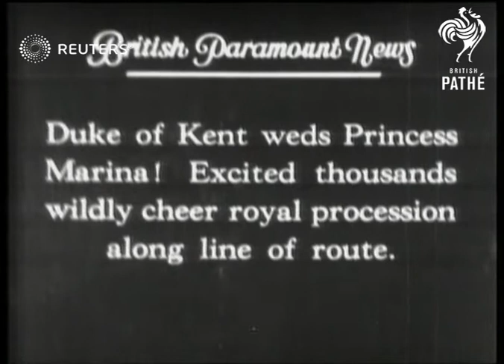Wedding of Duke of Kent and Princess Marina of Greece in London (1934)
Wedding parade and ceremony, Duke of Kent with Princess Marina of Greece.

Full Description:

SLATE INFORMATION: THE ROYAL WEDDING (DISSOLVE TO) HAIL DUKE AND DUCHESS (DISSOLVE TO) DUKE OF KENT WEDS PRINCESS MARINA Excited thousands wildly cheer royal procession along line of route.

Sound Effects: Off-stage voice describes royal wedding. Loud cheering of crowd...Gen. ringing of Wedding Bells.

Royalty; Prince George of Great Britain, 1st Duke of Kent (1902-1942), Princess Marina of Greece, Duchess of Kent (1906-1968), Rites of Passage; Camera Effects; Celebrations - Marriage
Background: Wedding parade and ceremony, Duke of Kent with Princess Marina of Greece.